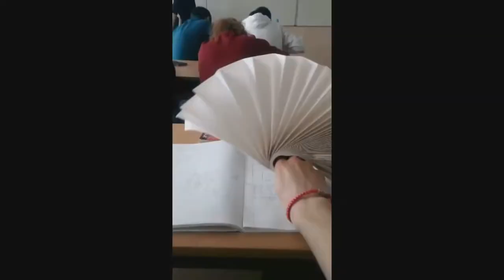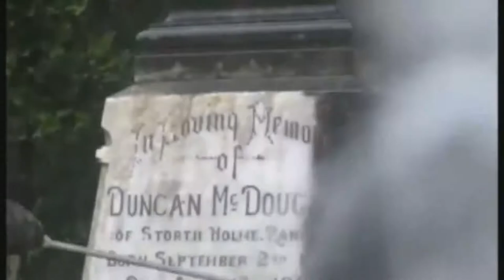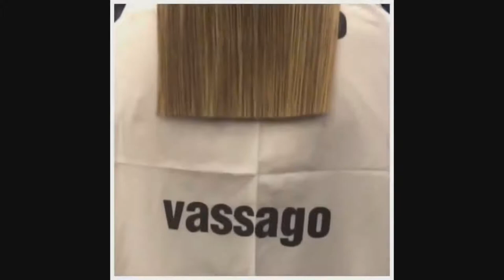Oddly_Satisfying_Compilation_2(1080p)